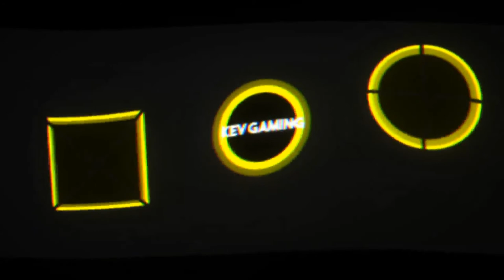GTA V Online #14 Verstärkte Panzerung